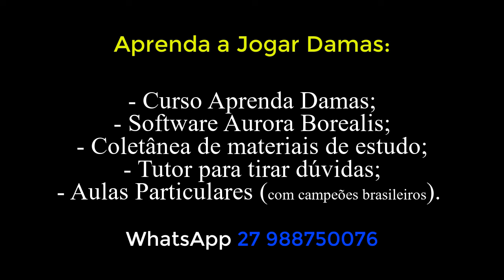♕ 20-04-2024 - Batalha x Tuca